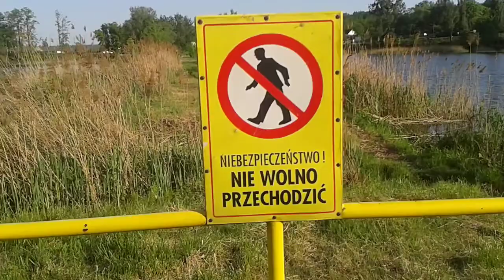Starachowice, grobla przed modernizacją, 2018.05.03, 4 z 5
Rozpoczął się I etap modernizacji grobli na Pasterniku. W tym roku zostaną wykonane prace na długości ok. 400 metrów.